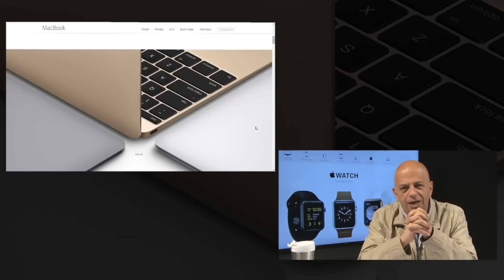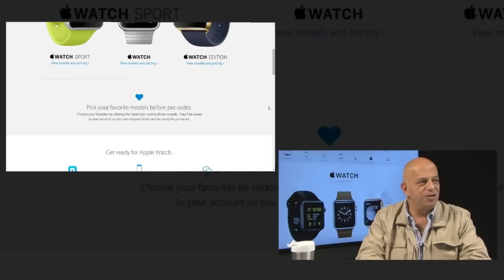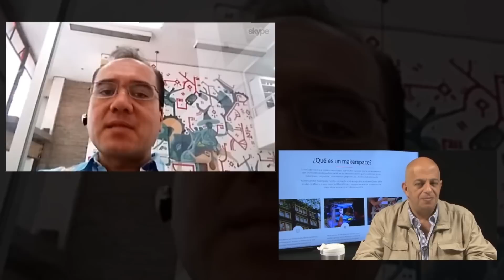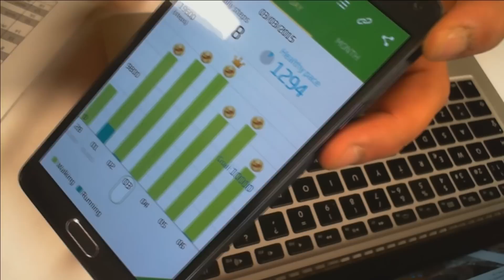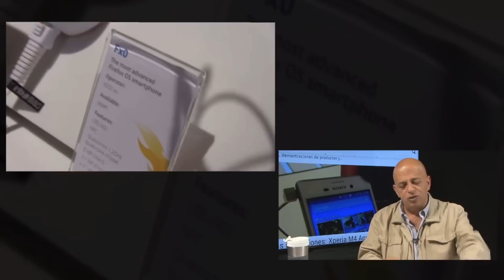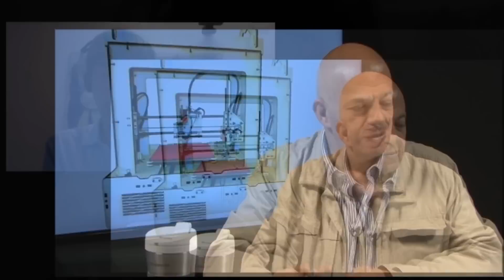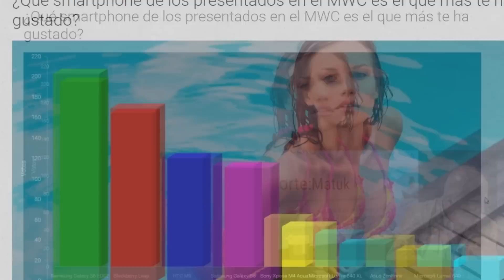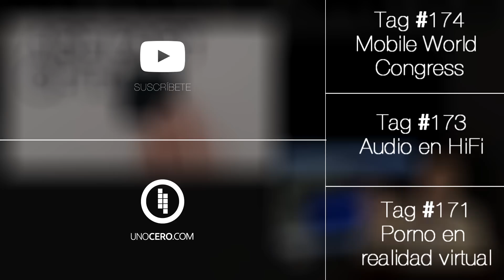TAG #175: Nuevas MacBook, Apple Watch, Movimiento Maker, MWC, prótesis en 3D y Reporte:Matuk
Recién desempacados de Barcelona, España, tras la cobertura del Mobile World Congress y luego luego al estudio de grabación para la entrega semanal de TAG, que cumple su edición 175.

En esta edición tenemos los más recientes anuncios de Apple tras su primer evento del año, en donde presentó su nueva MacBook e informó, por fin, todos los detalles del tan esperado Apple Watch.

Además, en la parte de entrevistas, platicamos con Antonio Quirarte, responsable en México del Movimiento Maker; y también tuvimos un enlace hasta Argentina con Marcelo Ruiz, director de Kikai Labs, compañía dedicada a la impresión 3D y que ha hecho interesantes colaboraciones en materia de salud con impresión de prótesis en 3D.

Por último, te compartimos nuestra nueva sección en unocero: Rporte:Matuk, un lugar en el que encontrarás, al menos una vez a la semana, el punto de vista de Javier Matuk sobre los temas más importantes de la industria de la tecnología.